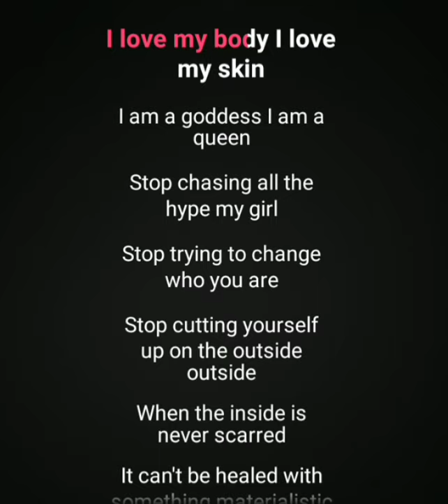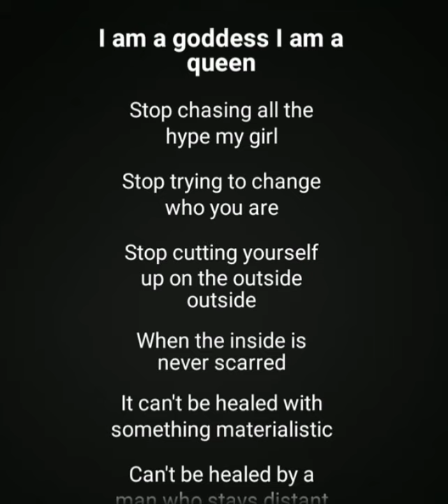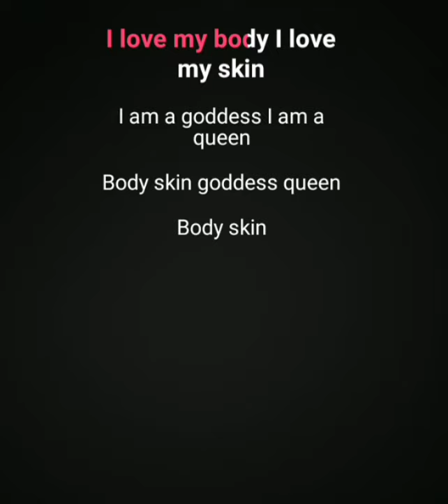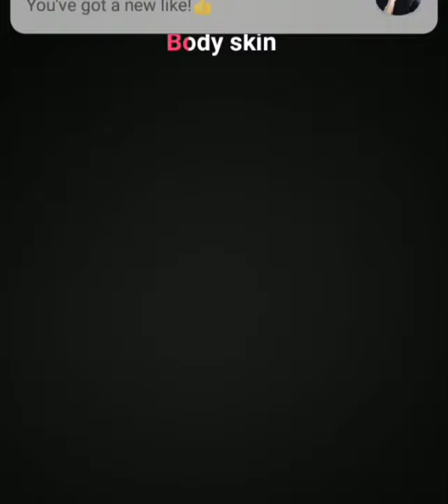QUEEN Jessie J Karaoke